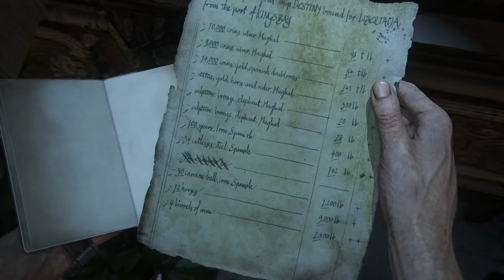Uncharted 2022 [PC] Gameplay || Legacy of Thieves Collection || Part - 7